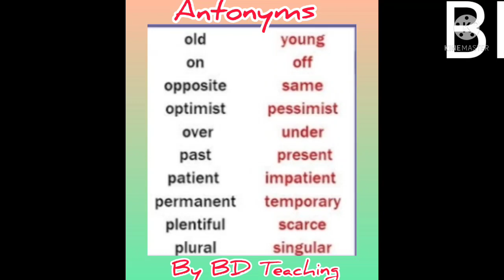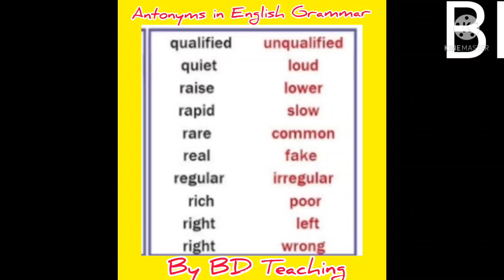# English Grammar Class 6, 7 & 8 Antonyms # By BD Teaching